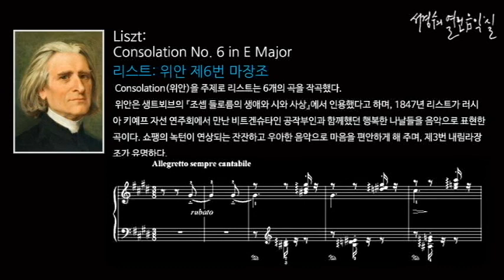Liszt: Consolation No. 6 in E Major_‘서경수의 열린 음악실’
리스트: 위안 제6번 마장조 Consolation No. 6 in E Major/